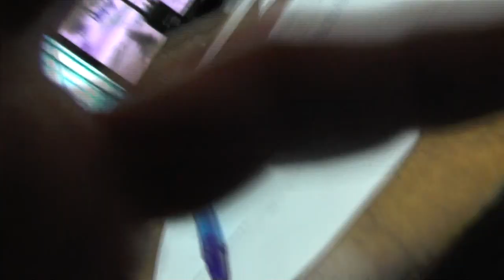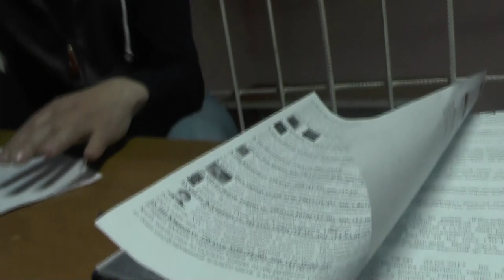№2. Мф. 20:3. он увидел других, стоящих на торжище праздно. 07. 05. 2017